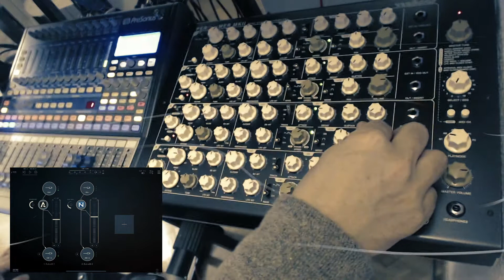Unlimited Giants - A Vermona PERfourMER jam with iPad effects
This little jam is to show the huge potential of this beast synth, the Vermona PERfourMER with a 2 note arpeggio, another single note and some noise with an iPad playing the effects using FAC Alteza shimmer reverb and a Nembrini delay.

The style of these videos is similar to those found on these channels: Belibat, Ollilaboratories, BURG, OoraMusic, SonicState, Benn Jordan, All You Need Is Live, Loopop, Venus Theory, Jef Gibbons, Andrew Huang, Sanjay C, BoBeats, Ricky Tinez, The Midlife Synthesist